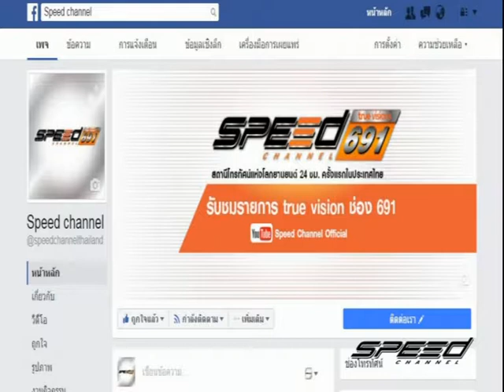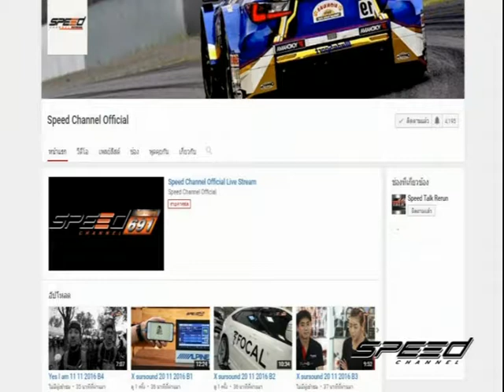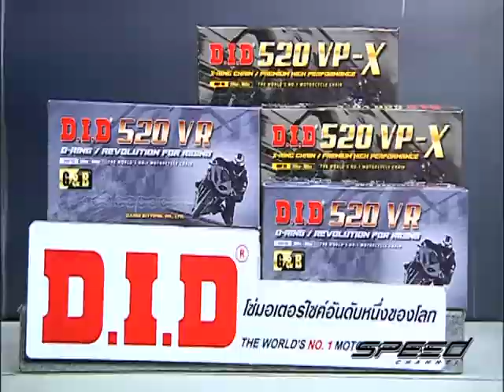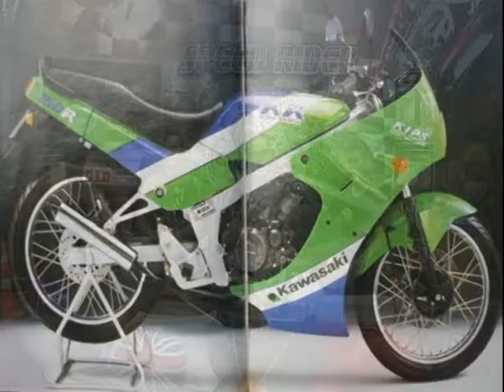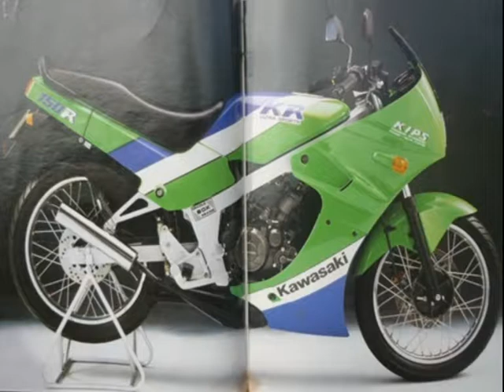Speed Rider OA 03 05 2017 B1